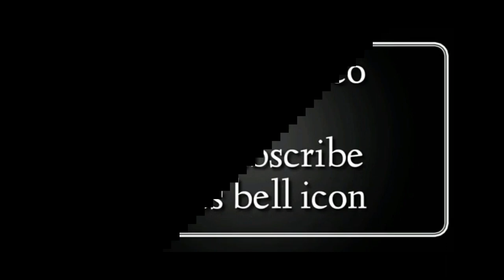How To Draw a Sketch of Kiara Advani/ Kiara Advani Sketch Step by Step Tutorial/ Rakesh Mehra Arts